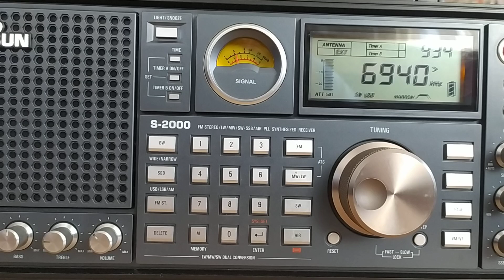E11 Oblique, Spy Numbers Station (Poland), 6940 USB, 2024.09.19, 09.34 UTC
Receiver: Tecsun S-2000
Antenna: LW 30 m
QTH: Belarus, 140 km south of Minsk
TX: Warsaw, Poland